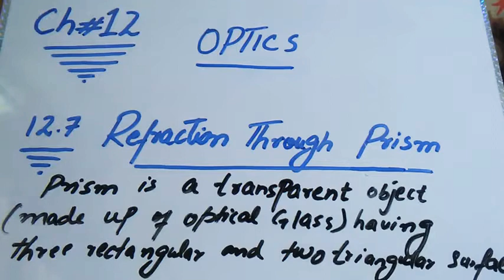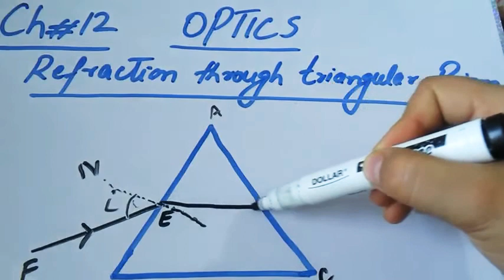Refraction through prism chapter 12 class 10th